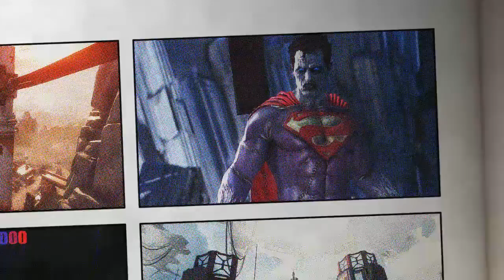Supergirl vs Bezzaro injustice 2 special guest Lauran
Hope u guys enjoy this match up